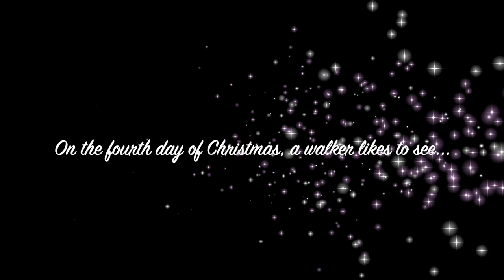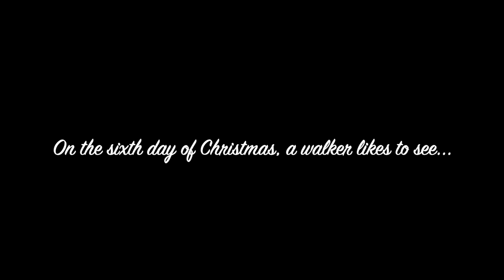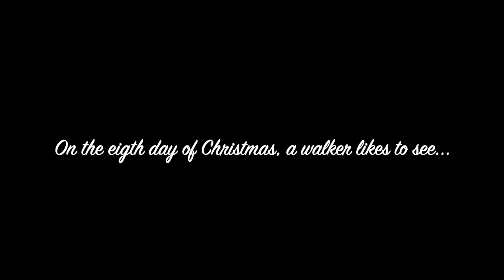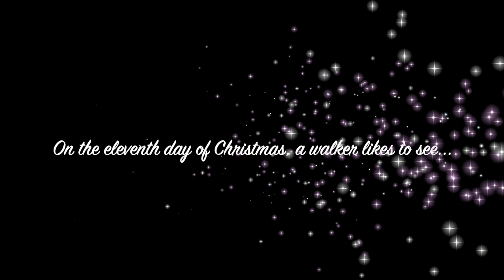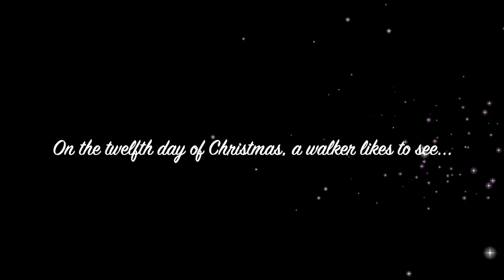The Twelve Days Of Christmas-Dog Walker version!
The twelve Days of Christmas - Dog Walker version! Thank you to my happiest of Hounds for taking part- Barlie, Nelly, Dougal, Flossy, Cooper, Jackson, Millie, Milo, Pinta, Mimi, Skye, Bo, Guinness, Miller, Erynn, Martha, Lottie, Salty, Arthur, Oscar, Meg, Bonnie Whiskers, Lily, Misha, and Biscuit. Special thanks to Maggie for her fantastic singing!